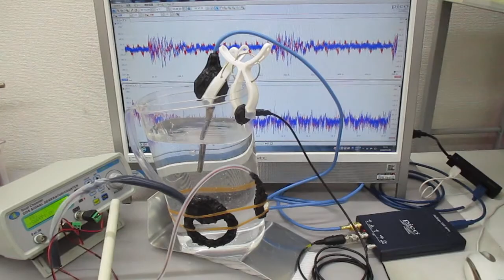超音波発振（スイープ発振・パルス発振）システム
２種類の超音波発振制御プローブによる、